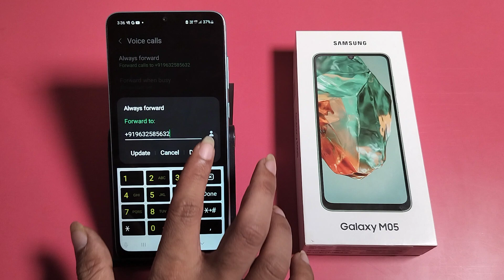How to stop call forwarding In Samsung Galaxy M05 || samsung me call forwarding Kaise band Kare